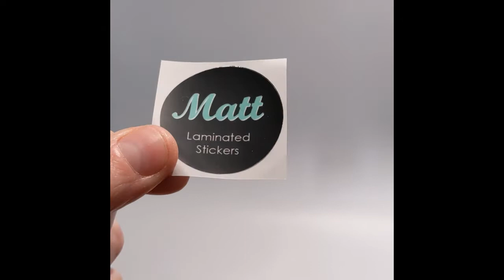laminated stickers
Here at beanprint we provide a solution for all your sticker/label needs, here are our laminated sticker options.